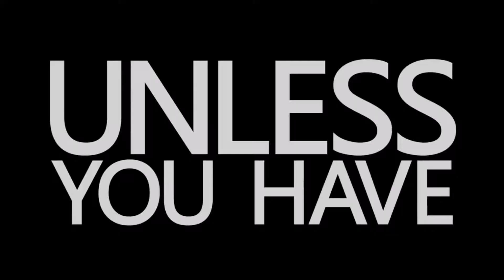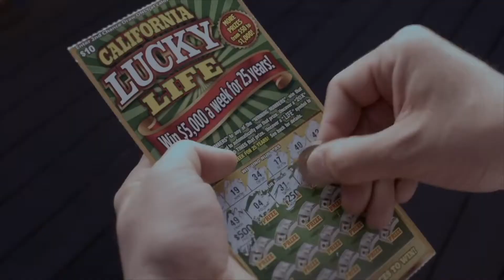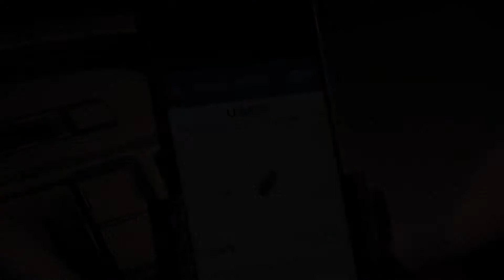Matthew Um Commercial Reel 2018